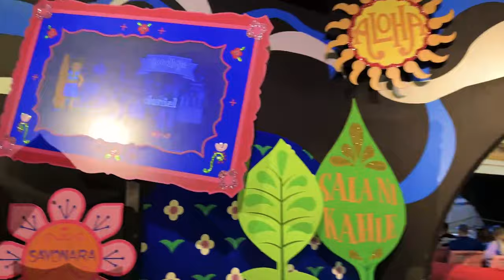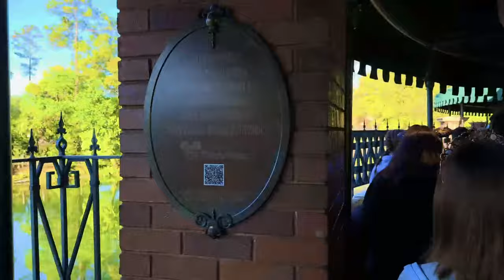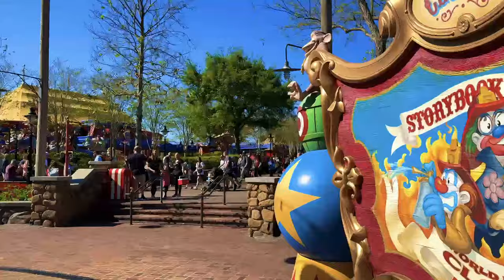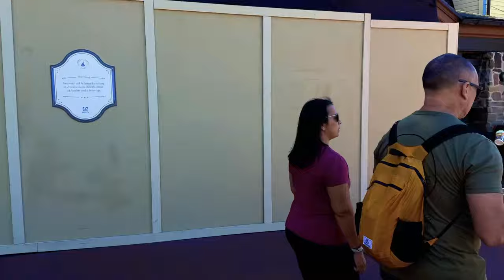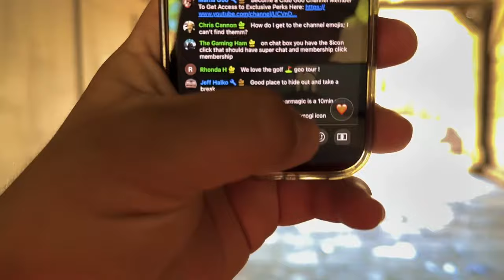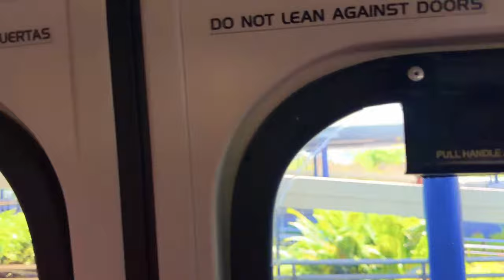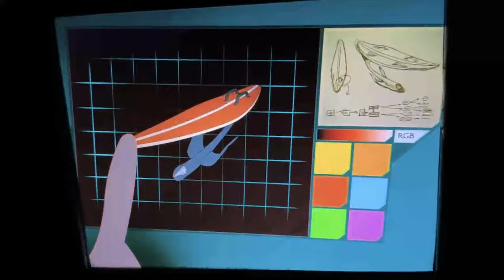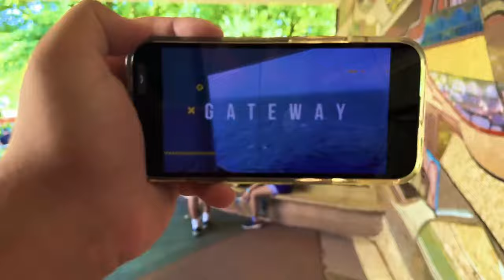🔴Live: Early Entry Morning at Magic Kingdom! - Rides & More! - Disney World Livestream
Today, we return to Magic Kingdom in Disney World for an exciting morning of Magic Kingdom fun! We hope to enjoy Magic Kingdom, and hopefully enjoy some classic rides. Join us for an exciting day around Magic Kingdom and Walt Disney World!

Join MouseDining for FREE to Help Get Difficult Disney World Dining Reservations

Integrated Travel Solutions - Linktree YouTube: @integratedtravelsolutions23

Huge Thank You to Our Club Goo Members:

Prepare To Be Scared:
Katie rodeback
Ryan mccann

GooToYou Insiders:
Ashley Ramey
Gareth Bannister
Andrea_Belle
Steph 1414
John Pope
Lori Collins
JuJu 1996
Jeff Halko
Carl Afable

Official Club Goo Members:
Derek Slight
S Murphy
Traveling Around Disney
Becca
Debbie Anderson
Goofy JimR
Amanda Prouse
JLV Moments ＆ More
Hang With Mark
Pamela Caron
Meekko Stikku
WizardCrystal
Emvogue 79
NBAGamer
DsnyMawMaw
chick canova
D Lo
Especially Leslie
Chomps56＆Sunshine
rosalind haff
Eric Berger
Kevin Paulus
Sunshine9573
Matt - GooToYou!
Dataklbc
Tammie Young
Jerry Atkinson, Jr.
Cindy Charming
Electric Umbrella
D F
DebB DVC
Madison Bull
Theresa L
Monica Simpson
Eric Berger
Carol In Wonderland
Doctor Feelgood
John Thomy
Alissa Stenberg
Dianne Scott
Norm Fossmeyer
RON ON THE GO
Clean Look Cleaning Service,LLC aka Chomps56
Mike Wazowski
JEFF DAVIS
Dan Babs
Drea Morgan
Clary Matos
DizJake
Casey Vanderbilt
Dan Daum
janeofalltrades
Jeff an
Halloweenqueen
Adam N
Allyssa Luebke
Patti DeAngelis
Mr Toad
Herc and Meg
Poppy
The Gaming Ham
Hang with Mark - Mom
Christian Seijas
EJ Elite (Eric Jones)
DaveV Crockett
Dee Marie
Debby L
Chrissy Mc
Allsmiles
Robert E
Jenny Reid
Taylor
CR
Helen Boyce
Respect 4all
Liberty
John Hepp
Donna Samples
Kimmie
Michael Briggs
Charles, Melinda, Ava Puente
Cool-Paul-NY
Sir Roctopus
Caterina Falcone
Court Marie Gunderson
Randy S
KrazyKrow
Mickey Stine
Katie McGinnis
Jared Cizowski
Philip Standing
Jeremy D
Cheryl Morrissey
nikan1
Ethan H
Crystal Coachman
Pauline
Francois Geoffrion
Damaris Adorno
Ellie O
Shawna R
Rick Russell
Matha Faloon
Patriotsm USA!
Kenny D
J C
Ninja Ned
Ron Johnson
Hannah King
Maureen Kudlik
AC Mickey
Shara’s Stories
Z Free
spell2779
Scott
Luke M. Photography42
Ian B
Debra Ball
JC Mickey
lynda roberts
Sean Tegeder
David D Loves Disney
Moonlitelace
Kelly Bishop
Mark - MickeysBL1988
Can Bastian
Mary M
Bill B DVC
Jenn Weatherington
Ernie Bishop
it’s me
Disney Daddio
Meagan Burrick
Tom Arnold
Goo - GooToYou!
Ross＆Found
Shawn Marie Jones
Bryant Family Crew
Mama Goo
StevToYou!
Eric in Florida
Grant Holcomb
Adam Fry
BC Mickey
Brian Roper
lena
LP Disney
James Amodei
Beth Roper
Ken Weber
Maple 7
Robert N
Terry
Kristen L.
Mimi4ever
Jennie G
Janet Reynolds
Meghan H
Arty C
jess
BrownsburgKevin
Ernie’s Good Enjoyment
Bissen